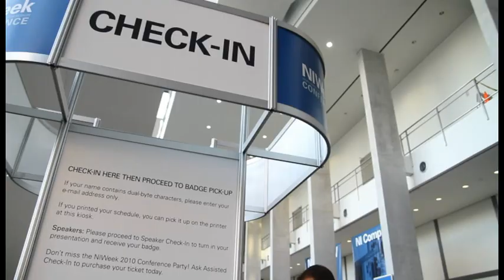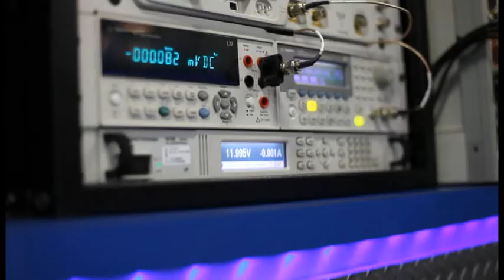NI Week 2010 Recap Video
Relive the highlights from NIWeek 2010. to learn more.